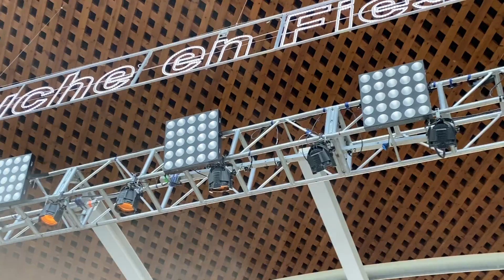Zolsters, rock en las Fiestas de Aluche Latina